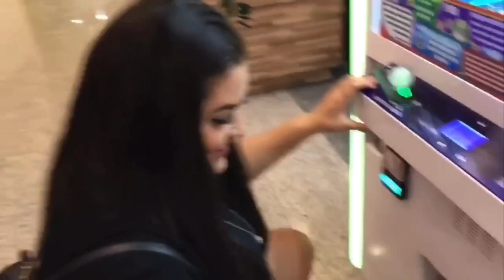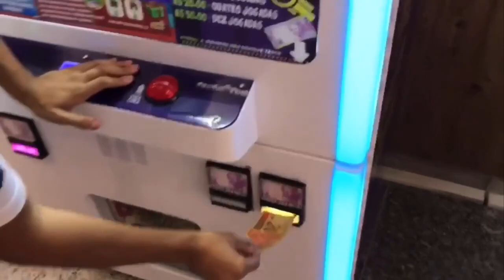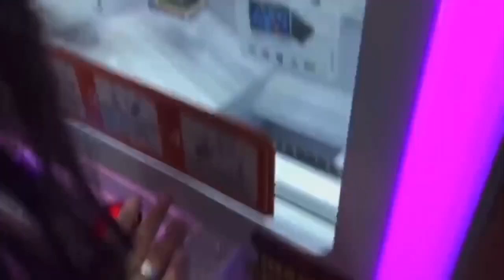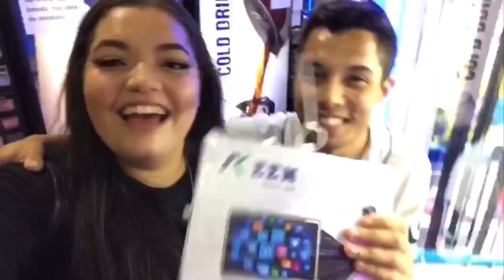CONSEGUI GANHAR UM TABLET NA MÁQUINA DE PEGAR PRÊMIOS KEYMASTER!! *REPRISE*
📌AQUI NO CANAL TEM VÍDEO NOVO DE SEGUNDA A SEXTA-FEIRA ÀS 19h

CANAL DE GAMES DA KAKA

Beijos , 😘
Amo vocês!!